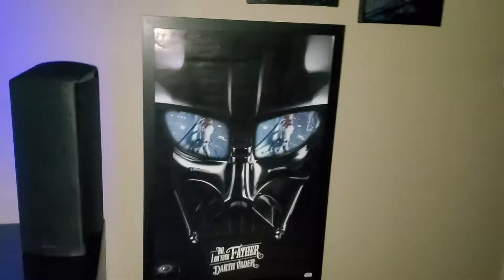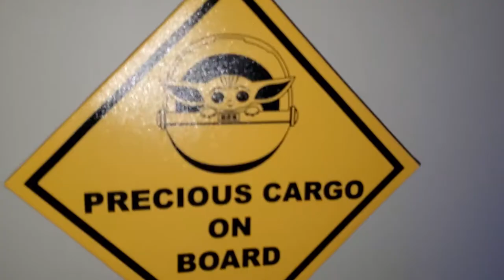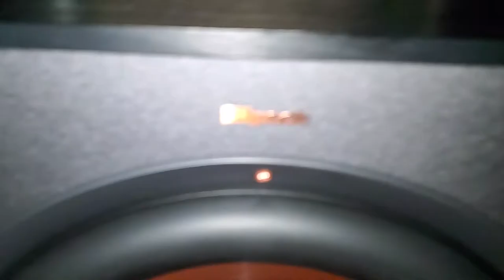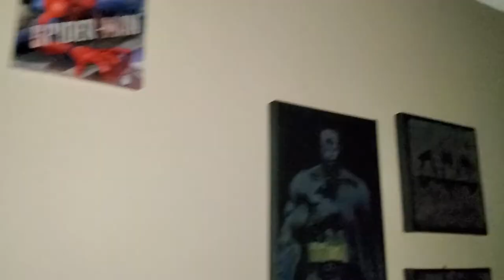Hometheater updated tour 10/8/2020